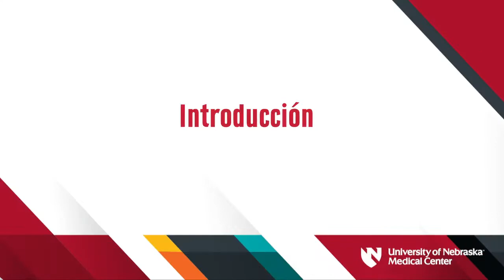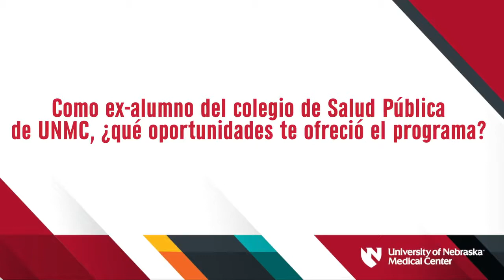Una charla sobre salud pública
Con el Dr. Armando De Alba